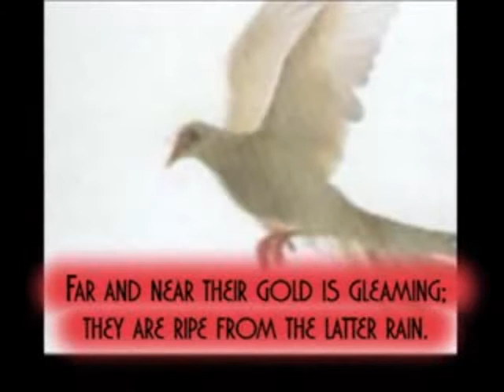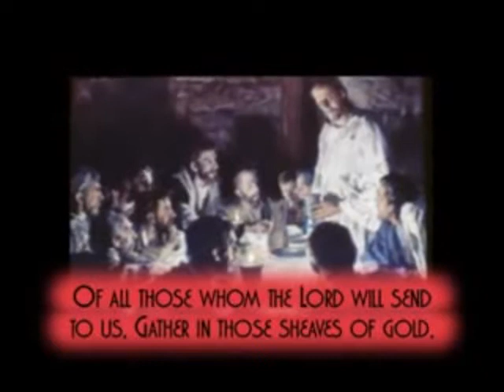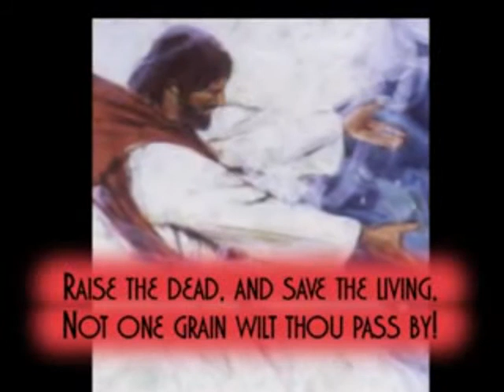Far and Near the Fields are Teeming